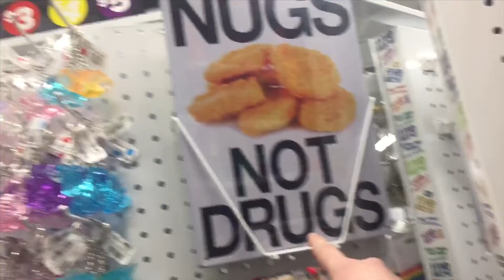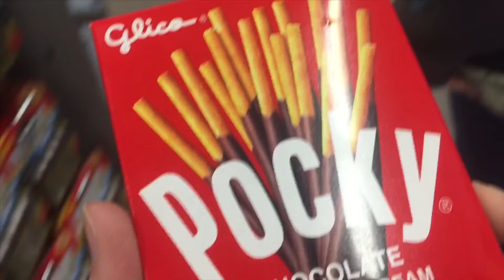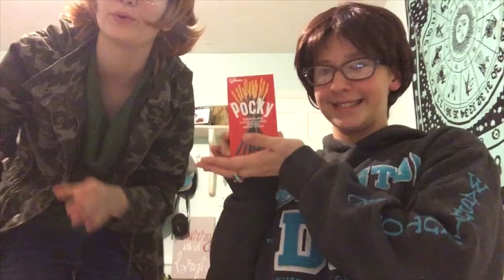Lance and Pidge are cheap (Voltron Cosplay)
Pidge and Lance go to a cheap store,, 5 below, not sponsored.

Lance: none of the above ahaaaaaa sorry
Pidge (me)